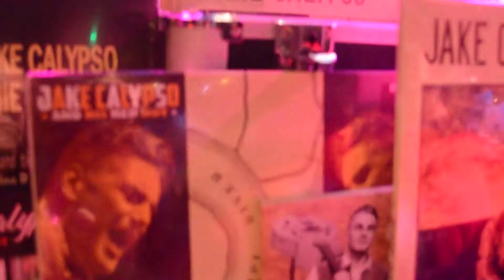JAKE CALYPSO EN CONCERT AU BILLY BOB'S...